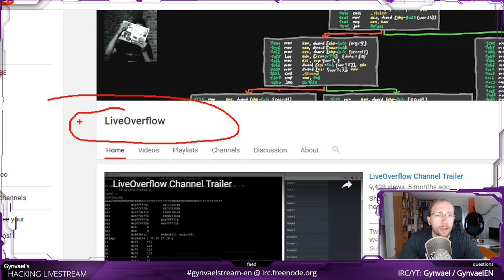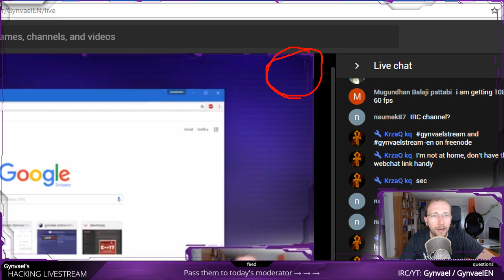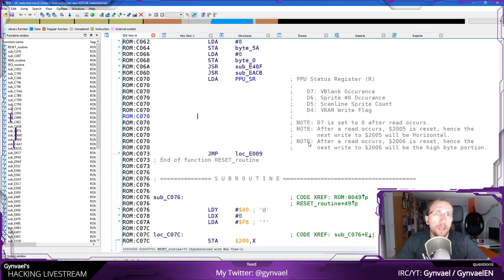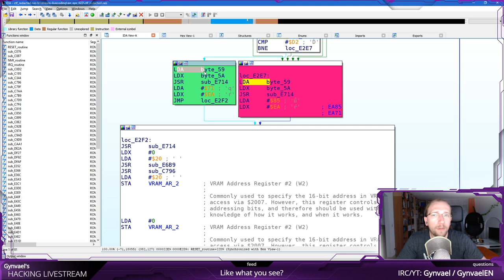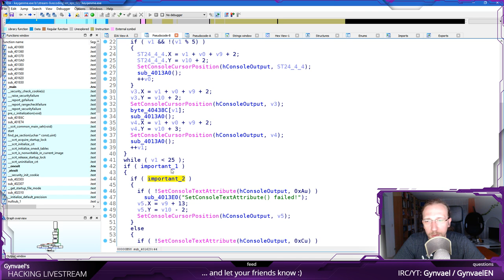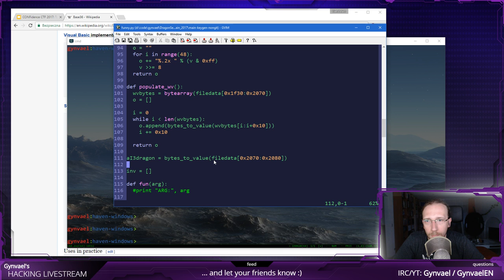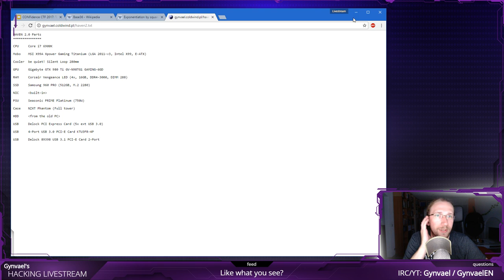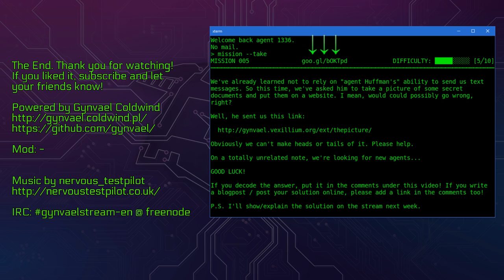Hacking Livestream #22: CONFidence DS CTF 2017 (part 2)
Second part of tasks and solutions from the CONFidence 2017 CTF organized by my team - Dragon Sector. Again, I'll focus on reverse-engineering challenges.